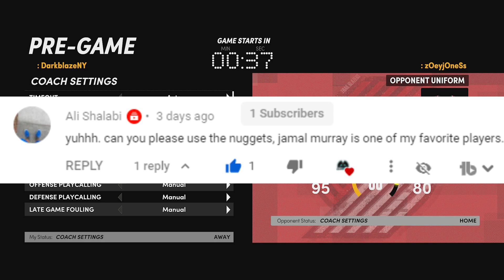NBA 2K21 Next Gen Jamal Murray Is The Best Offensive Threat In This Game - Nuggets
NBA 2k21 Next Gen Nuggets Gameplay
NBA 2K21 Play Now Online Gameplay Next Gen
Jamal Murray Build 2K21

Darkblaze TV, Darkblaze 2K, Darkblaze TV 2K21